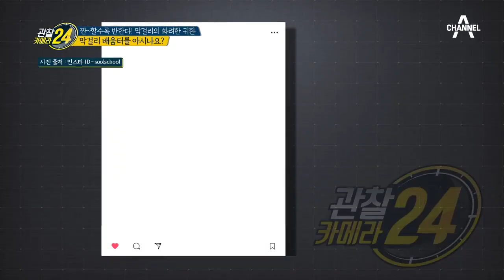찐~할수록 반한다! 한번 빠지면 헤어나오지 못하는 막걸리의 매력! | 관찰카메라 24 147 회 다시보기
막걸리에 매력에 빠진 사람들,
만들고, 마시고, 즐기며, 막걸리와 함께하는 사람들!